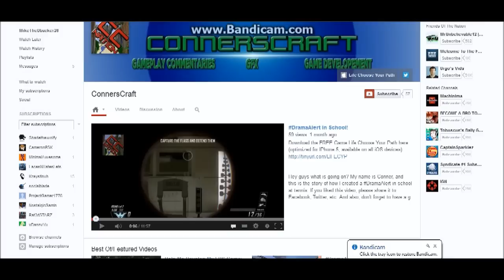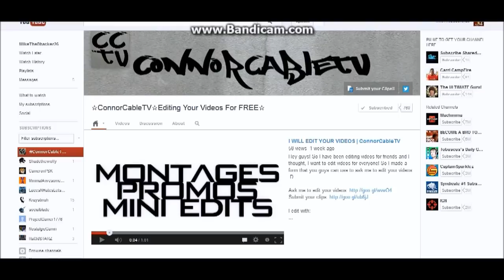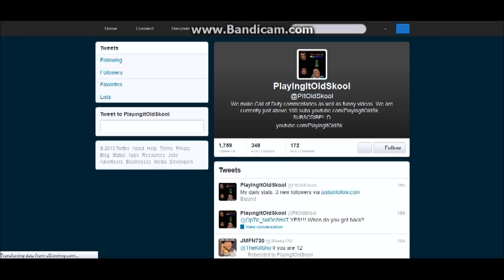Subscriber Spotlight [12] ConnersCraftNation, ConnorCableTV, PlayingItOldSkool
Yup, I featured three people this time! Check them all out!